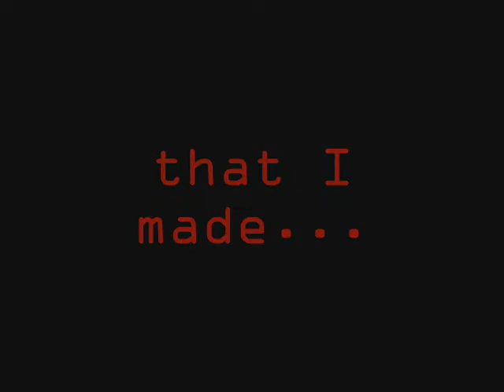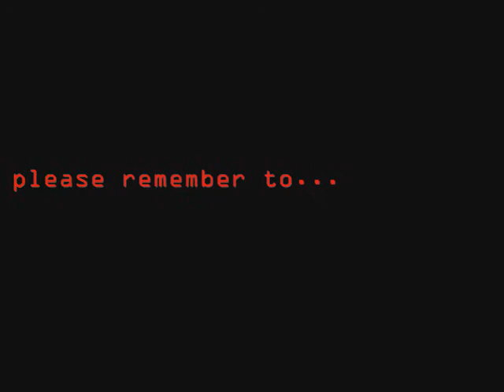digital blue animation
a quick animation that i made using my digital blue video maker